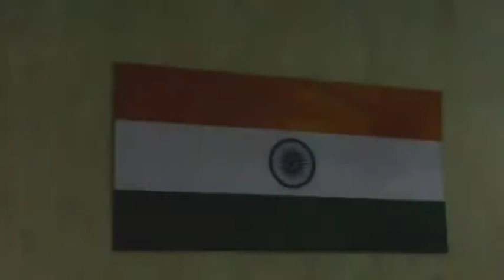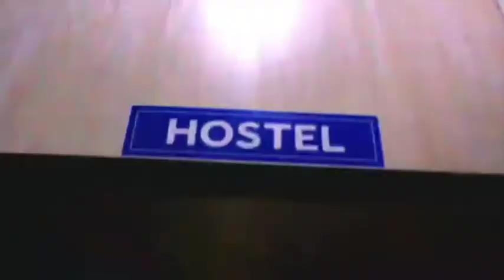|Sunrise Taekwondo Academy jind || Coach - Virendra Bhukal || Best Taekwondo Academy Our Area ||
| Sunrise Taekwondo Academy || Coach - Virendra Bhukal || Best Taekwondo Academy Our Area ||